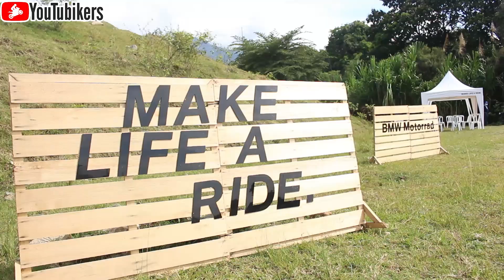CURSO de MANEJO OFF ROAD nivel 1, con (BMW Autogermana) Como levantar una moto de 200 Kg del piso!💪💪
hola amigas y amigos moteros de Youtube !

Nuevamente acudimos al llamado de los señores de Autogermana Ibagué, para esta vez realizar el curso de Off Road, conduccion sobre terreno destapado, aprendimos muchísimo en este curso, conocimos pilotos de varias ciudades del pías, y pasamos un día increíble, pero los dejo con el video completo para que vean como se desarrollo este este curso con BMW Motorrad !!